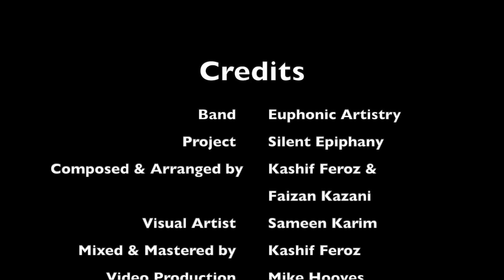Silent Epiphany | Euphonic Artistry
Silent Epiphany expresses purpose, motivation and reflection; a journey in search of ones innermost voice, that which directs one towards the ultimate goal. This goal is unique in meaning and purpose for each individual. Somewhere amongst the sounds of silence, chaos and calmness co-exist; the voice within that coexistence, is our true calling.

Composed and Arranged by: Kashif Feroz & Faizan Kazani
Visual Artist: Sameen Karim
Mixed & Mastered by: Kashif Feroz
Video Production: Mike Hooves